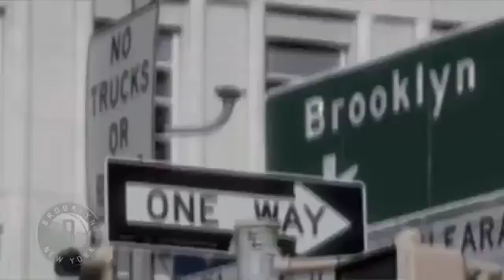Greivis in Brooklyn